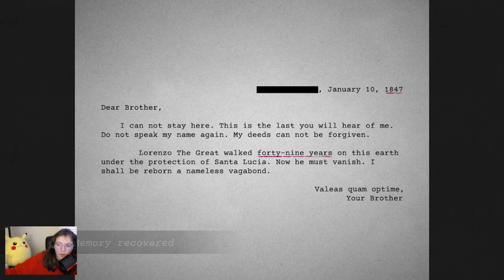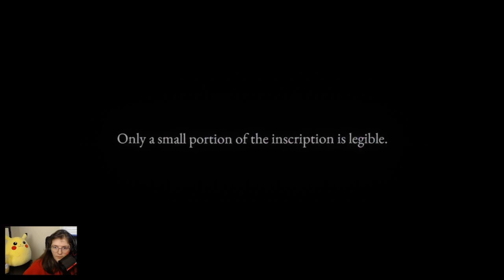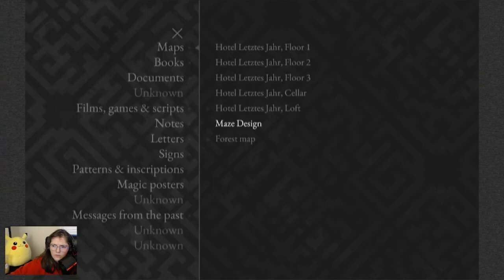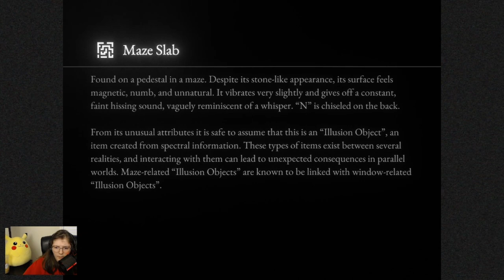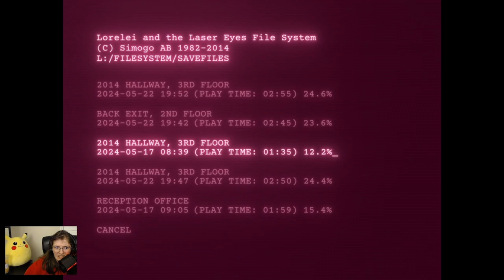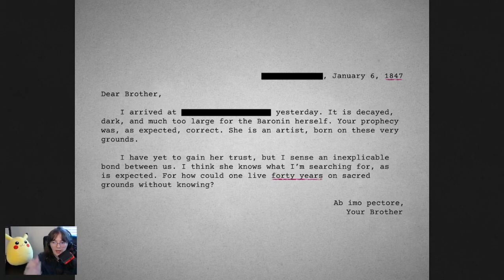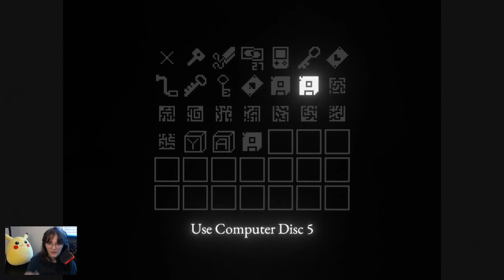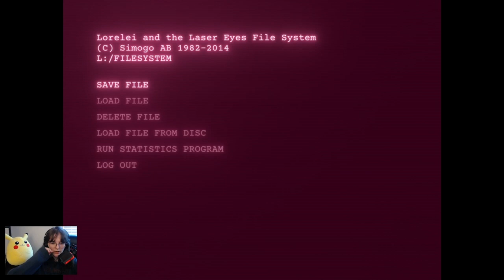DarkDives: Let's Play Lorelei and the Laser Eyes - Episode 4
Hey, everyone!  Welcome to the next episode of my Lorelei and the Laser Eyes LP. I DON'T NEED THE JUMPSCARES WHY

...on TikTok!: @darkstaliadives

Dark